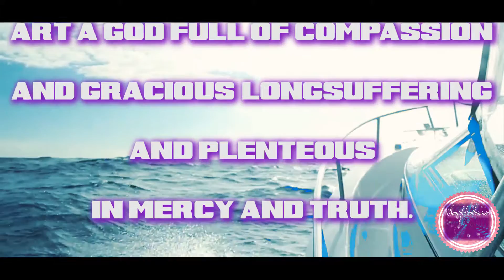Psalm 86:15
Bible verse 365 day 191.I hope you all enjoy the wonderful videos I make for the Lord and you all. Follow  me on this journey to day 365! God bless!!!